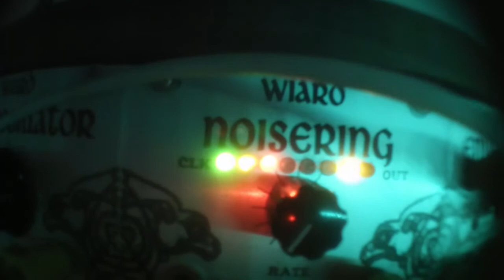patch autogénératif 1,0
patch autonome 1
Malekko/WIARD Noisering/JAG
Double Anti-Oscillator
Double Envelator / BORG / BOOGIE